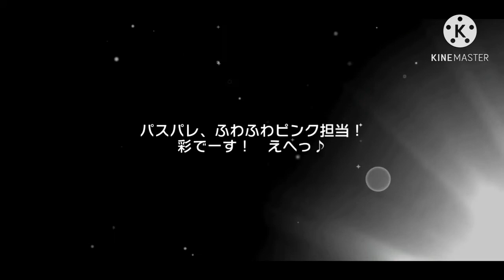［BanG Dream! Girls band party!］ 私、リセマラしました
鉄ちゃんのガルパ動画です！

最近ガチャで☆４が出ないからリセマラしました。
１からやり直し、２日後、ランクを40にしました。